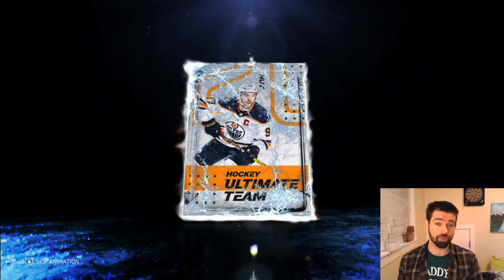RISKIEST HUT Pack Opening! - NHL 20 HUT - Hockey Ultimate - NHL Playoff Predictor Packs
We tear into the Playoff Predictor Packs in our RISKIEST pack opening ever!  3 shots at gold, or we walk away with NOTHING!